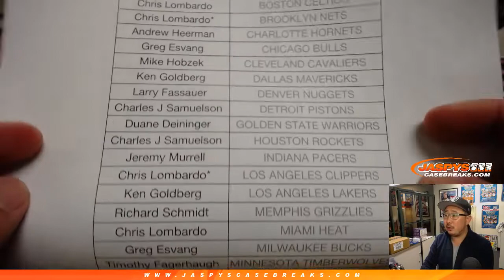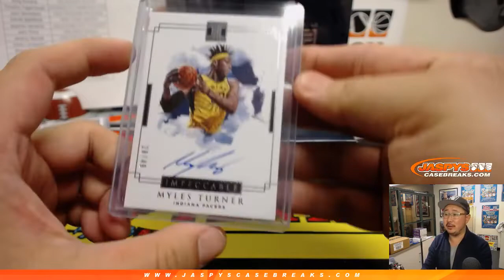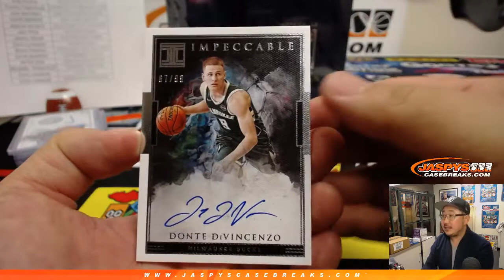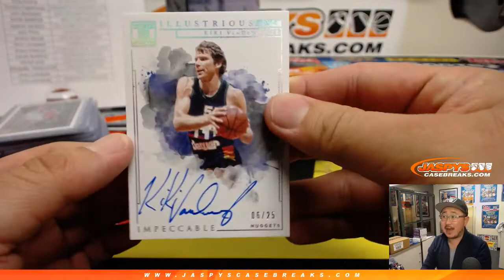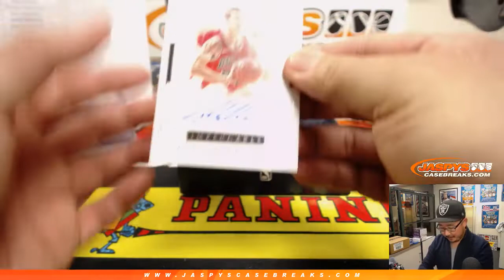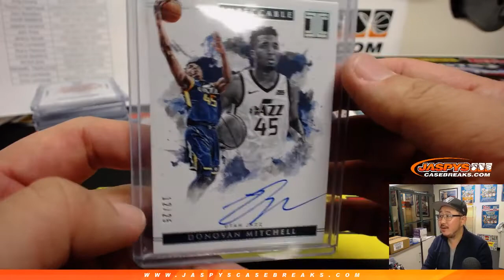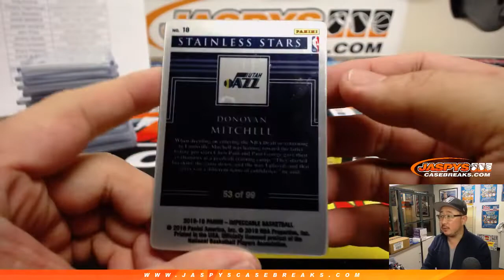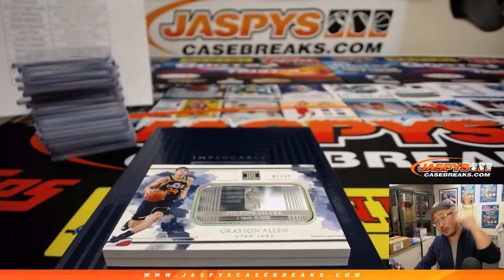Th, 02/21/19 || 3Box PYT #5 || 2018-19 Panini IMPECCABLE Basketball (NBA)